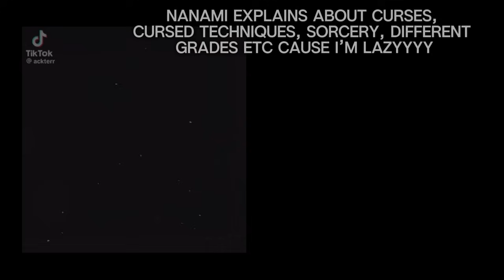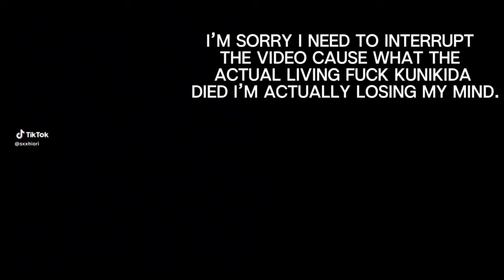Fandom's react! || JJK ||(Nanami)|| part 4/5 || Redr0x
Intro 00:00-00:37
Nanami edits 00:37-03:42
BSD SPOILER 03:42-04:03
Teen Nanami 04:03-06:13
Itadori 06:13-08:05
Shibuya/Angst 08:05-10:50
Outro 10:50-11:30